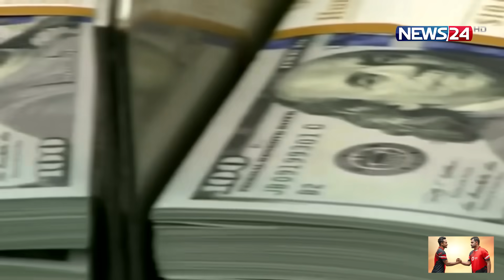কেন ইসরায়েলকে অন্ধের মতো সমর্থন করে যুক্তরাষ্ট্র? | Usa | Israel | News24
যুক্তরাষ্ট্রের প্রেসিডেন্ট বদলায় কিন্তু বদলায় না ইসরায়েল নীতি। বিভিন্ন গনমাধ্যমের বিশ্লেষণ বলছে, নিরীহ ফিলিস্তিনিদের মানবাধিকার লঙ্ঘনের মতো কাজে যুক্তরাষ্ট্র ইসরায়েলকে সমর্থন দেওয়ার পেছনে কাজ করে প্রভাবশালী  ইহুদি লবি। তাদের অর্থ এবং মার্কিন রাজনীতিতে তাদের প্রভাব।

NEWS24 Team